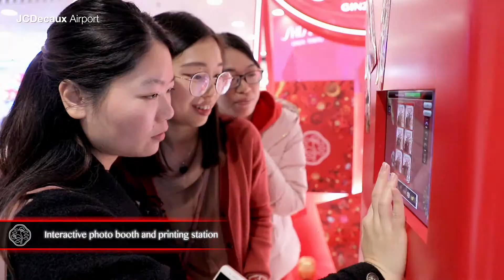JCDecaux Airport: Shiseido Experiential Advertising at Hong Kong International Airport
Shiseido is celebrating the spirit of gifting at Hong Kong International Airport for Chinese New Year!
Indulge yourself with some great moments by visiting the Shiseido glamorous Experiential Zone; design and snap festive selfies in motion or experience the beauty bar where you’ll receive a complimentary skin immunity check. Finally, let yourself be tempted by the new Shiseido Ultimune Power Infusing Concentrate before departure!